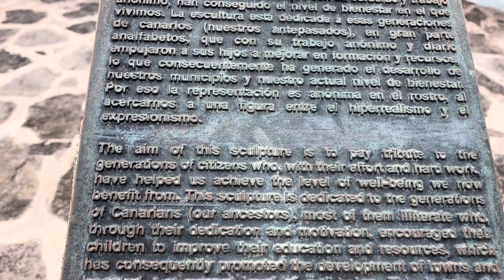The LanzarotePrincess through the town to the harbour​⁠@cliffordcoxoutandabout.409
Walking the main road through the pedestrian walkways the harbour.